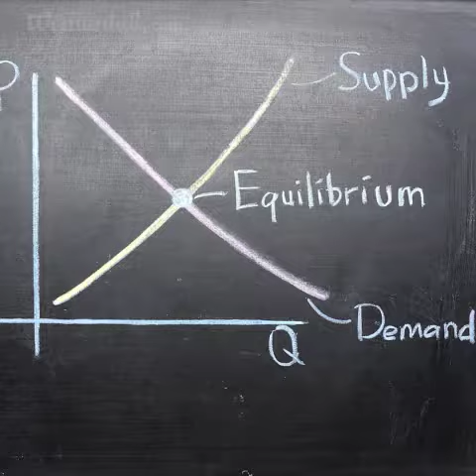Mengapa 4 Barang Ini Diciptakan?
Just...why...?